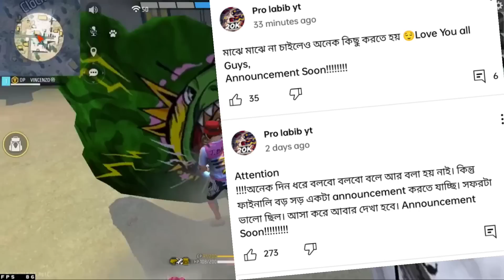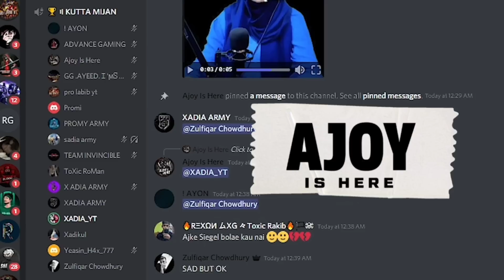FREE FIRE আনব্যানের UPDATE / ADVANCE ফেস রিভিল / ভারত থেকে Triple R কে চ্যালেঞ্জ / Xadia yt সিক্রেট